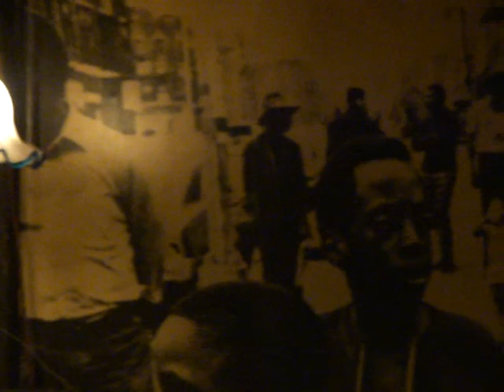献杯・古澤良治郎さん。蜂谷真紀@yokohamaエアジン2011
perform by HACHIYA Maki(voice/vocal/piano/etc)。on Jan.14.2011.Requiescat in pace for FURUSAWA Ryojiro(ds/perc/composer/producer)。今夜(1/15)、古澤良治郎さんの通夜がある。みんなにそれぞれの思い出を残して逝った。古澤さん、会えてよかった、楽しかったよ。うめもと。on Jan.15.2011.